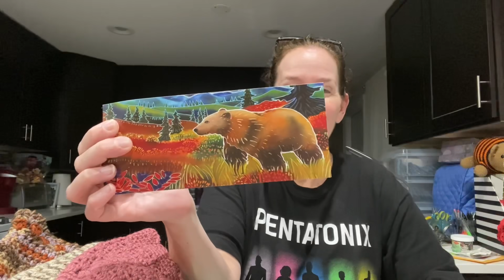Roselikescrochet #250 - Wings Update September #5 - part 4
On the Yarn Yak agenda:
September Wings update #5 - part #4

Smile.Amazon.com

Happy Mail
Rose Bass